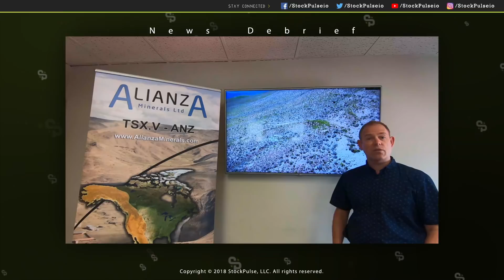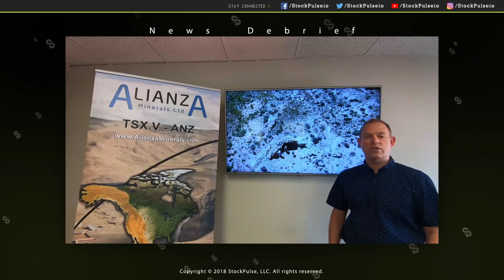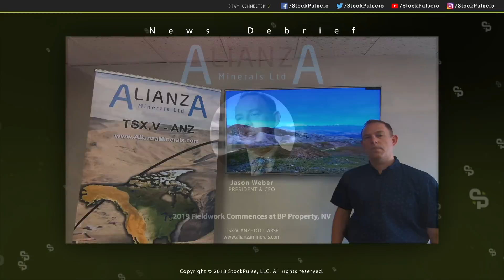2019 Fieldwork Commences at BP Property, NV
Alianza Minerals Ltd. (TSX-V: ANZ) reports that the 2019 phase I field program at the Company’s BP project has commenced. The BP property is located in Elko County, 57 km south of Carlin, Nevada and 41 km northwest of the Bald Mountain Mine. The 2019 program is funded by Hochschild Mining (US), Inc, a subsidiary of Hochschild Mining PLC under the terms of an option agreement signed in March, 2019.

“Our field crews finished up the first phase of work at Horsethief and have now moved to BP,” stated Jason Weber, P.Geo, President and CEO of Alianza. “BP is an early-stage prospect with little prior work on it but is located in a prospective region with favourable indications including that a sediment-hosted gold system is present on the property.”